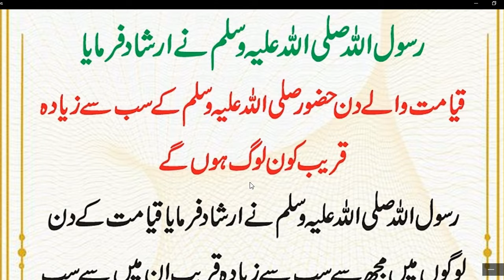Qayamat Ke Din Allah Qareeb Kon Hai | Hadees